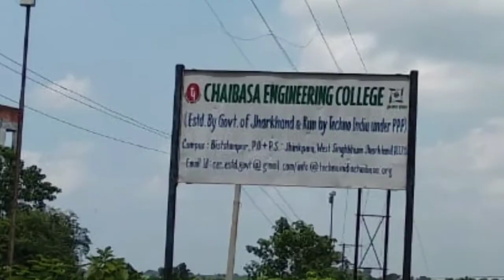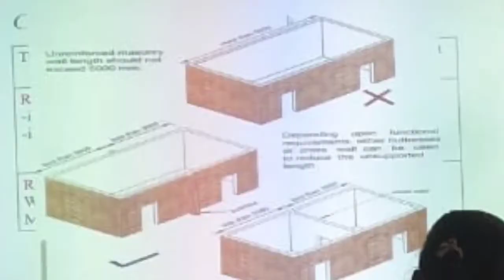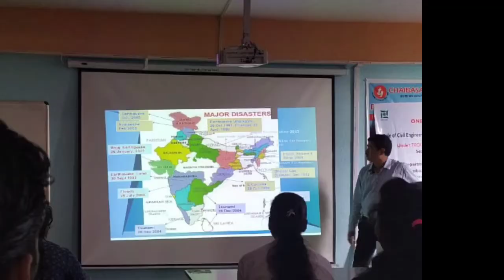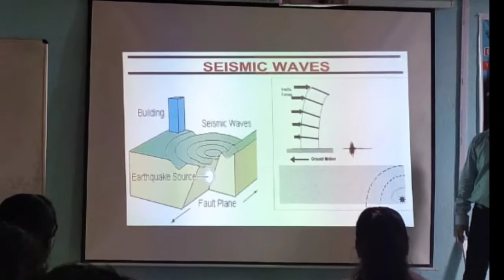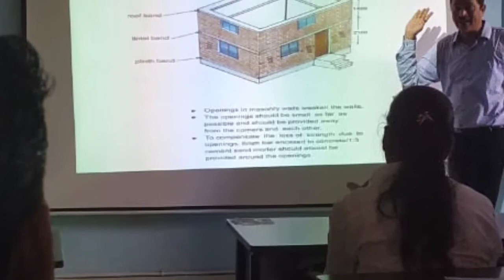A glance of civil engineering department, chaibasa engineering college.